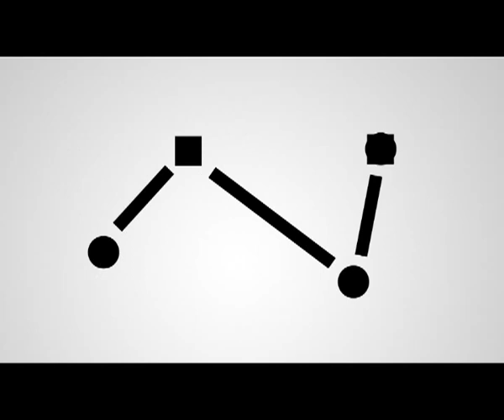Jacques Derrida - Crashkurs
Eine kurze Einführung zu Jacques Derrida im Rahmen des Kurses »new theory on the blog« bei Nele Heinevetter und Nadine Sanchez an der Bauhaus-Universität Weimar.

Konzeption und Durchführung: Clemens Beier
Sprecher: Florian Bierbaum